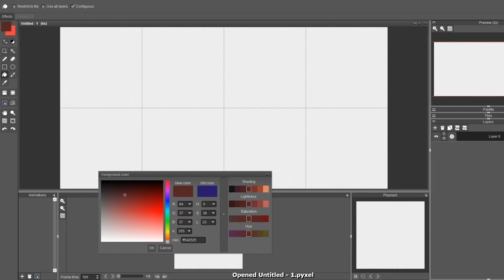Set of simple Effects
Speed pixel for Pixel dailies!